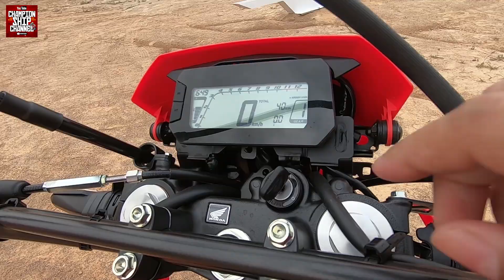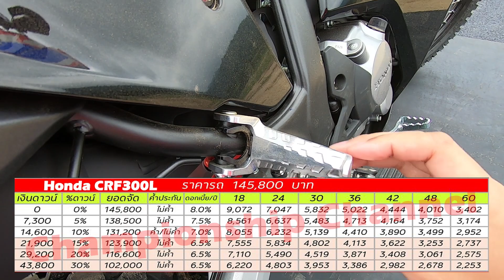All New Honda CRF300L/Rally รีวิว-ทดสอบขับขี่รถมอเตอร์ไซค์ Enduro แบบแรลลี่โหดๆ (ราคา, Top Speed)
ทั้ง All New Honda CRF300L และ All New Honda CRF300Rally ถือเป็นรถแอดเวนเจอร์ไบคที่ได้รับการถ่ายทอดเทคโนโลยีจากรถแข่งระดับโลก โดยในครั้งนี้มันจะได้รับการปรับเปลี่ยนใหม่หมดทั้งคัน ซึ่งเป็นการพัฒนาภายใต้คอนเซปต์ “THERE’S NO END OF THE ROAD ไปทุกที่ ที่ไม่มีทาง” โดยเครื่องยนต์ก็จะได้รับการปรับเปลี่ยนใหม่ มาใช้เครื่องยนต์แบบ 4 จังหวะ DOHC ขนาด 300 ซีซี หัวฉีด PGM-FI ส่งกำลังด้วยชุดเกียร์ 6 สปีด ที่เน้นให้มีความแรงและทอร์คที่ดุดันขึ้นเป็นอย่างมาก แม้ว่ารถสไตล์นี้จะเน้นที่มีความในช่วงต้นเป็นหลัก แต่ความเร็วปลายก็ยังถือว่ามีให้ใช้อย่างเหลือเฟือ คือตัวในเก่าจะสามารถทำได้ที่ราวๆ 157 กม./ชม. ดังนั้นในตัวใหม่นี้ความเร็วสูงสุดก็น่าจะอยู่ที่ราวๆ 160-170 กม./ชม. ในส่วนของเทคโนโลยีของรถรุ่นนี้จะมาพร้อมกับระบบ ASSIST SLIPPER CLUTCH ที่จะทำหน้าที่ช่วยป้องกันล้อล็อคขณะเปลี่ยนเกียร์ ทำให้สามารถควบคุมรถได้ง่ายขึ้น ตัวรถถูกดีไซน์ให้มีความโดดเด่นกว่าด้วยไฟหน้า LED ได้ที่รับการออกแบบใหม่ มีมาตรวัดดิจิทัลแสดงข้อมูลครบถ้วน พร้อมไฟแสดงตำแหน่งของเกียร์ด้วย

ทางค่ายสามารถรีดน้ำหนักตัวรถให้เบากว่าเดิมถึง 5 กิโลกรัม ทำให้มีความคล่องแคล่วและสามารถควบคุมได้ง่ายยิ่งขึ้น โดยน้ำหนักที้เบาลง ประกอบกับเครื่องที่แรงขึ้น ทำให้รถแรงขึ้นมากจนหน้าแปลกใจ แม้จะเป็นท่อเดิมโรงงาน เหตุผลที่เป็นเช่นนั้น คงเป็นผลมาจากคำว่าแรงม้าต่อน้ำหนักนั่นเอง ไม่เพียงเท่านี้ ผู้ขับขี่ยังสามารถปรับแต่งเพื่อเพิ่มม้าให้กับตังรถได้อีกเพียบ ช่วงล่างได้รับการติดตั้งโช้คหน้าแบบหัวกลับขนาดใหญ่ 43 มิลลิเมตร ที่ทำงานร่วมกับระบบกันสะเทือนหลังแบบ Pro-Link ที่สามารถรองรับแรงกระแทกได้เป็นอย่างดี และยังสามารถปรับตั้งให้แข็งขึ้นได้เล็กน้อย แฟริ่งทำจากชิ้นพลาสติกที่มีความยืดหยุ่นและให้ตัวได้ ช่วยลดความเสียหายในเวลาที่ไปเกี่ยวอะไรในป่า เช่นพวกกิ่งไม้ หรือการล้มได้เป็นอย่างดี
สำหรับ All New Honda CRF300L จะได้รับการดีไซน์ให้มีความปราดเปรียวสไตล์รถวิบากยุคใหม่ โดดเด่นด้วยไฟหน้า LED ใหม่ และไฟเลี้ยวที่มีความยืดหยุ่นและสามารถให้ตัวได้ เรือนไมล์สามารถจับเวลาได้แบบเดียวกับรถสูตร และวัดรอบมาให้ด้วย (ตัวเก่าไม่มี) โช้คหน้าขนาดเท่าเดิมแต่มีความสูงมากกว่าเดิม ทำให้ขี่รูดบนทางขรุขระดีขึ้น ออกลุยได้ทั้งทางออนโรดและออฟโรด ในส่วนของมุมแคสเตอร์องศาของแผงคอก็ได้รับการเปลี่ยนใหม่โดยออกแบบให้เอียงพุ่งไปข้างหน้าเยอะขึ้น ทำให้ในเวลาที่ขี่ด้วยความเร็วรถจะมีความนิ่งขึ้น ซึ่งการปรับมุมแคสเตอร์ใหม่นี้จะมีผลเยอะมากเวลาขี่ด้วยความเร็ว นอกจากนี้แผงคอล่างยังถูกปรับให้หนามากขึ้น ใหญ่ขึ้น จึงมีความแข็งแรงมากขึ้น และสิ่งที่หลายๆ คนถามกันเข้ามาเยอะนะครับว่าจะสามารถเอาชุดแต่งหรือแฟริ่งของรถรุ่นใหม่มาใช้กับรุ่นที่แล้วได้หรือไม่ ตรงนี้ต้องตอบเลยนะครับว่าไม่ได้ หรือถ้ายะทำให้ได้ก็คงยากหน่อยเพราะว่าจุดยึดน็อตรุ่นใหม่ไม่เหมือนกับในตัวก่อนหน้าครับ และจากที่ผมได้มีโอกาสลองขี่จริงและเก็บข้อมูลอัตราการสิ้นเปลืองน้ำมันดู ก็พบอัตราการสิ้นเปลืองน้ำมันเชื้อเพลิงจะอยู่ที่ประมาณ 33 กม./ลิตร นอกจากนี้ ถังน้ำมัน, เบาะ, เฟรม ก็ถูกออกแบบให้มีความเพียว ทำให้รู้สึกว่านั่งสบายกว่ารถแนวนี้รุ่นอื่นๆ และยังทำให้ขี่ง่ายขึ้นด้วย ขาตั้งออกแบบให้มีความเอียงโค้ง และมีฐานที่ใหญ่ขึ้น ทำให้สามารถตั้งจอดในพื้นที่วิบากที่เป็นดิน หรือพื้นที่ไม่เรียบได้มั่งคงยิ่งขึ้น

ขณะที่ All New Honda CRF300Rally จะมีชุดแฟริ่งดีไซน์เฉพาะตัว ติดตั้งแผ่นรองกันกระแทกใต้ท้องเครื่อง บิดไปได้ไกลกว่า ด้วยความจุถังน้ำมันใหม่ขนาดใหญ่ 12.8 ลิตร มีไฟหน้าและไฟเลี้ยวแบบ LED ที่มีดีไซน์อันเป็นเอกลักษณ์ สำหรับสายแต่งจะสามารถถอดและใส่ชิวแต่งได้อย่างง่ายๆ ในขณะเดียวกันหากคุณที่เห็นตัว Rally แล้วรู้สึกว่ารถมันดูสูงมากๆ จะขี่ยากหรือเปล่า ตรงนี้ต้องบอกไว้ก่อนครับ ว่าตัว Rally จะดูสูงตอนเฉพาะตอนจอด เพราะเวลาที่เราขึ้นไปนั่งบนตัวรถแล้ว รถจะยวบลงมาเยอะเลยเหมือนกับตัวที่แล้ว แต่ยังไงก็แล้วแต่ Rally ก็ยังถือว่ามีความสูงมากกว่าตัว L อยู่ดี

ผู้ที่สนใจก็สามารถไปชมตัวจริง และจับจองกันได้ที่ศูนย์ Honda Wing Center และ Honda BigWing ทั่วประเทศ โดย All New Honda CRF300L จะถูกตั้งราคาแนะนำอยู่ที่ 145,800 บาท ส่วน All New Honda CRF300Rally จะถูกตั้งราคาแนะนำที่ 172,200 บาท และนี่ก็คือตารางผ่อนนะครับ หากใครที่ดูไม่ทันก็สามารถแค้ปหน้าจอเพื่อเก็บเอาไว้ดูได้

ดู VDO "Honda CB500X โฉมใหม่ 2020 รีวิว/ทดสอบขับขี่มอเตอร์ไซค์บิ๊กไบค์ (Top Speed , ราคา , ตารางผ่อน)" ได้ที่นี่

☎️ ติดต่อเพื่อให้การสนับสนุน และรีวิวรถมอเตอร์ไซค์สตั้นท์ได้ที่ (คุณอ้น)